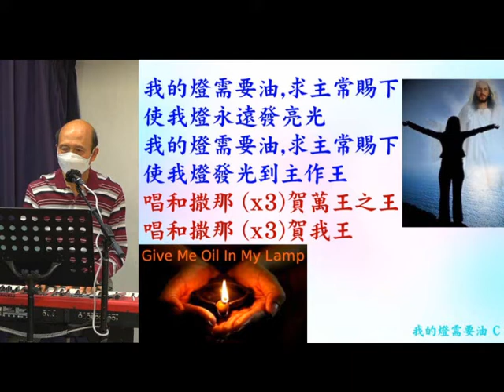葉牧師帶領敬拜帶領弟兄姊妹進入神強烈的同在 - 5.12.2021